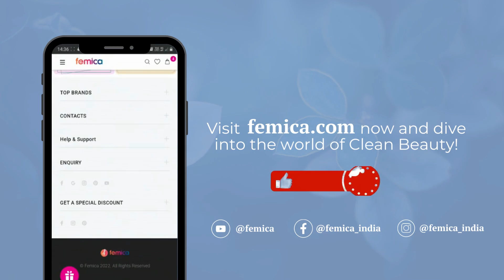Arabic Eye Makeup Tutorial: Mastering the Cat Eye Effect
Welcome back to Femica Youtube Channel. In this video, we will show you how to create a stunning Arabic eye makeup look that will make your eyes pop. We will guide you step by step through the process, demonstrating the techniques and products needed to achieve the captivating look. From beautifully defined brows to intricate eyeliner and mesmerising eyeshadow, you'll learn all the secrets to create a glamorous and exotic appearance. Discover how to create the iconic cat-eye effect, master the art of blending, and learn the secrets behind achieving that flawless finish.

फ़ेमिका यूट्यूब चैनल पर आपका फिर से स्वागत है। इस वीडियो में, हम आपको दिखाएंगे कि कैसे एक शानदार अरबी आई मेकअप लुक बनाया जाए जो आपकी आंखों को आकर्षक बना दे। आकर्षक दिखने के लिए आवश्यक तकनीकों और उत्पादों का प्रदर्शन करते हुए हम आपको प्रक्रिया के माध्यम से चरण दर चरण मार्गदर्शन करेंगे। खूबसूरती से परिभाषित भौंहों से लेकर आईलाइनर और मंत्रमुग्ध कर देने वाले आईशैडो तक, आप एक ग्लैमरस और आकर्षक उपस्थिति बनाने के लिए सभी रहस्य सीखेंगे। डिस्कवर करें कि प्रतिष्ठित कैट-आई प्रभाव कैसे बनाएं, सम्मिश्रण की कला में महारत हासिल करें, और उस निर्दोष फिनिश को प्राप्त करने के पीछे के रहस्यों को जानें।

Loved watching our videos! Check out what's trending now 🙌

Doing Makeup With Creepy Snapchat Filter Challenge | @Femica

Makeup Challenge: Creating A Makeup Look Using Products In Alphabetical Order | @Femica

Chapters:

Introduction: 00:00

Concealer: 00:40

Eyeshadow: 00:57

EyeLiner: 01:55

Smokey Effect: 02:40

Kajal: 4:47

Final Look: 05:25

Outro: 05:33